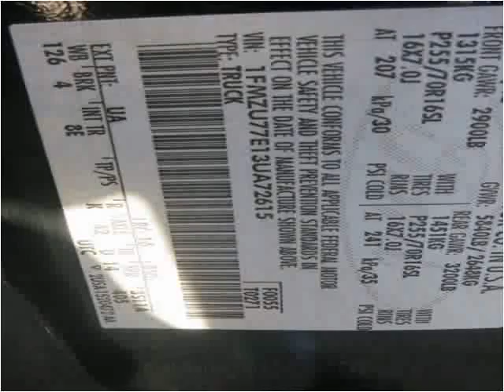2003 Ford Explorer Sport Trac Used Cars Brooklyn NY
This 2003 Ford Explorer Sport Trac is available from Brooklyn Auto Sales.